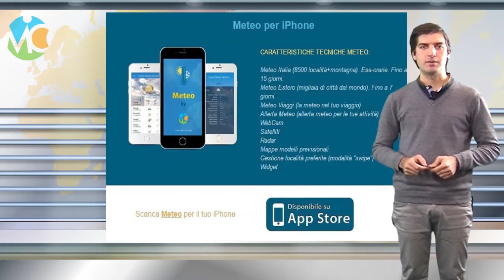Meteo domani 31 ottobre 2017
Previsioni meteo in Italia per domani Martedì 31 ottobre 2017